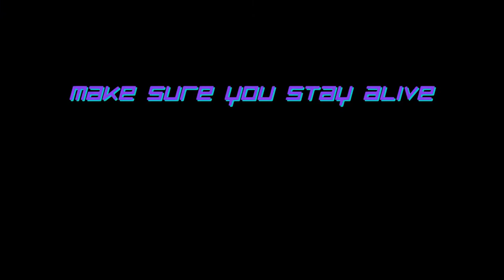Planetside 2 [003] - Virtual Ride-Along with Xen of Onslaught